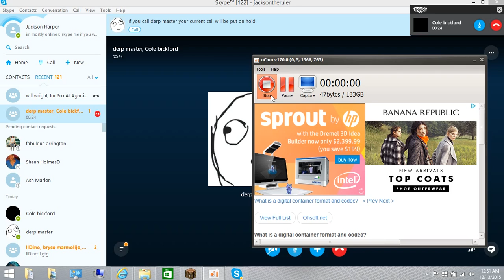ZookyW Admiting hacks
Come join me and play server ip play.opcraft.net